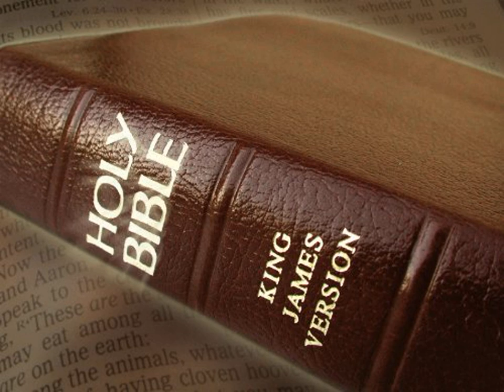King James Version Bible Audiobook Book of Joshua Chapter 04